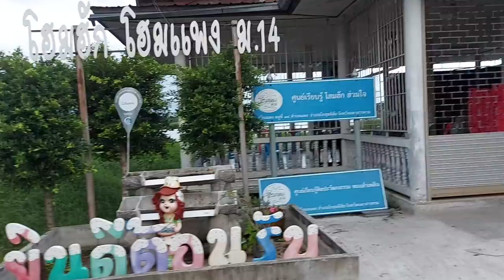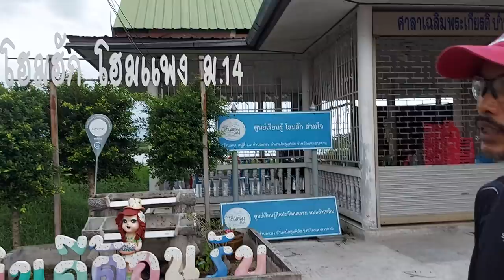มาเบิ่งผลงานตัดหญ้าได้ชำได๋ฮอดไสแล้วครับพี่น้อง